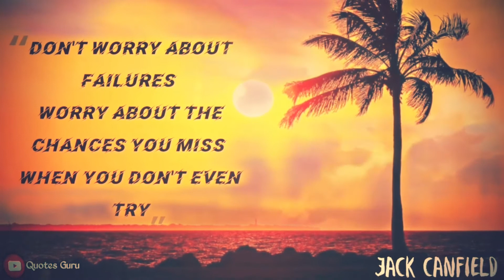Motivation Quotes 2020 |Motivation WhatsApp Status 2020